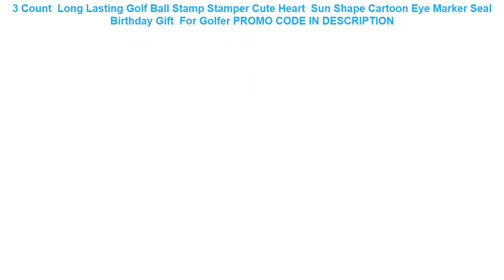Tanie 3 Count Long Lasting Golf Ball Stamp Stamper Cute Heart Sun Shape Cartoon Eye Marker Seal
3 Count  Long Lasting Golf Ball Stamp Stamper Cute Heart  Sun Shape Cartoon Eye Marker Seal Birthday Gift  For Golfer